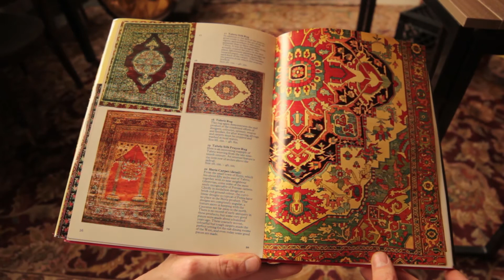"Workshop," by Francis Zaander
A film describing the artistic process of Francis Zaander.